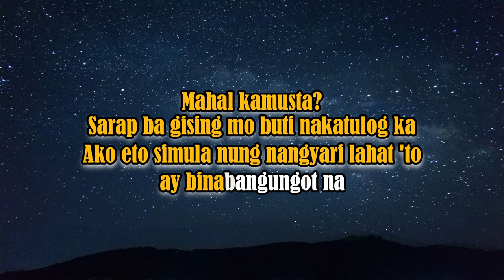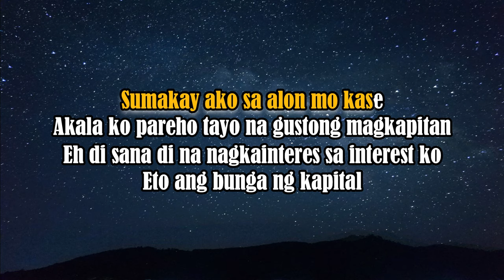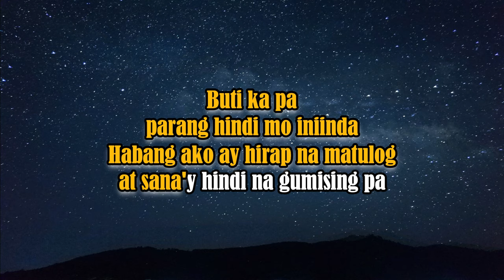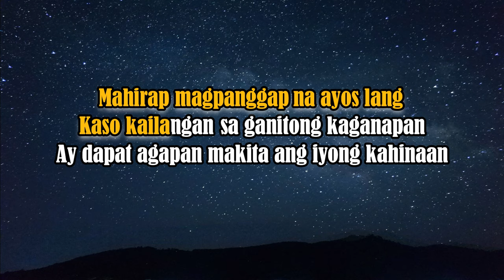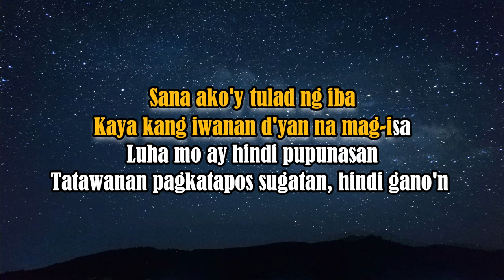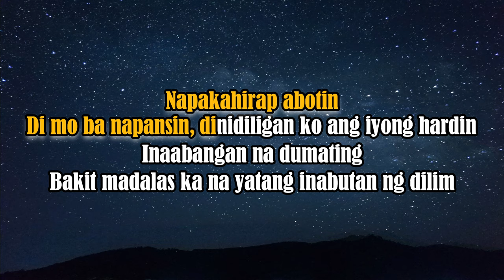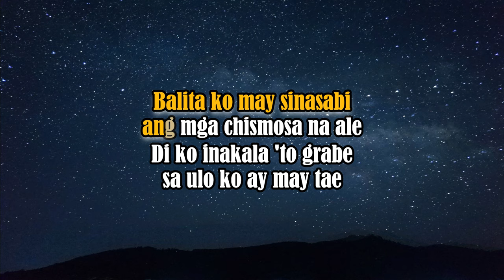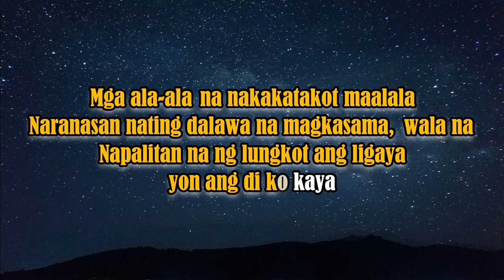Ibong Adarna - Flow G Ft. Gloc-9 (KARAOKE VERSION)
I LOVE READING COMMENTS FROM YOU GUYS AND  ANSWERING IT IMMEDIATELY AS SOON AS I READ IT! :)*